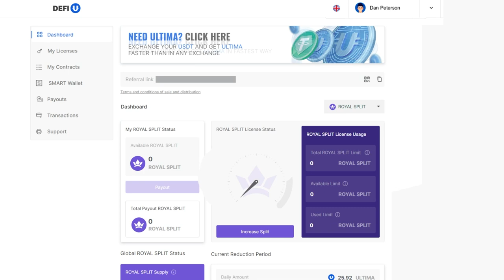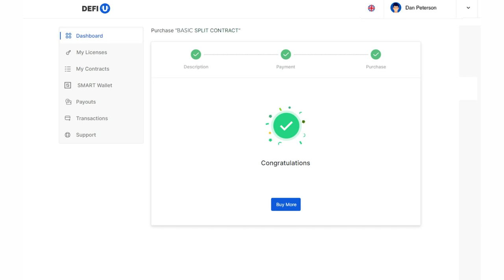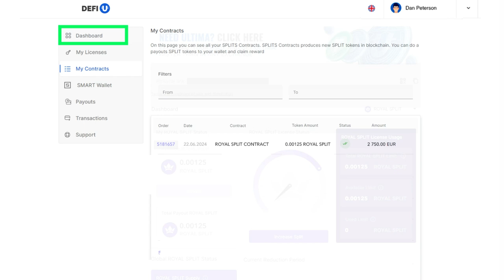¿Cómo pagar el ROYAL SPLIT CONTRACT en el sitio web de DeFi-U?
ROYAL SPLIT CONTRACT combina una licencia y un contrato Royal split.

Los contratos ROYAL split son paquetes por cuya activación cada usuario recibirá ROYAL splits. Los tokens ROYAL split, o RSP, son los principales tokens de un pool de liquidez delegado: el pool ROYAL. También operan en la red SMART BLOCKCHAIN. Poseer y almacenar tokens RSP en tu SMART WALLET te dará la oportunidad de ganar una recompensa en ULTIMA cada 24 horas directamente del pool.

En estas instrucciones, te mostraremos cómo adquirir este paquete.